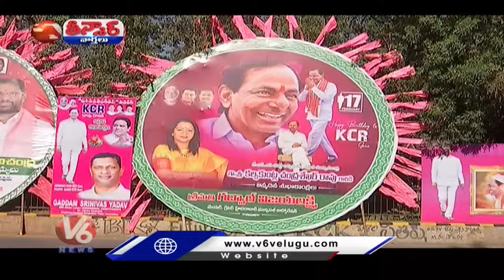BRS Chief KCR Birthday Celebrations | V6 Teenmaar